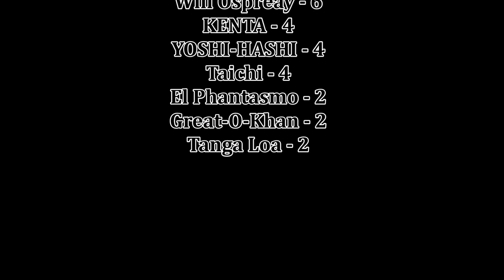NJPW G1 Climax 33 Night 7 Review